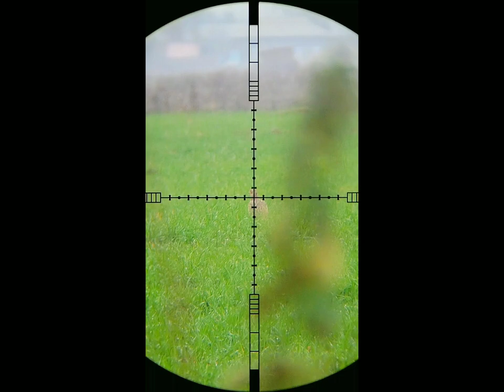PHEASANT and PIGEON HUNTING.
Hunting, dove and pheasant hunting on PSP.